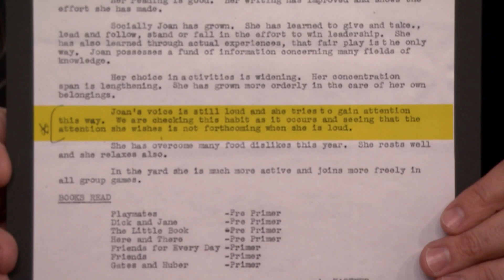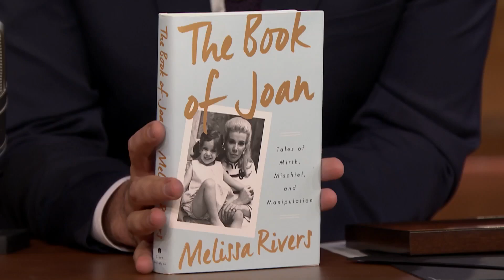Melissa Rivers Gives Jimmy a Joan Rivers Joke Card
Melissa Rivers shares Joan Rivers' old report cards featured in Melissa's memoir, The Book of Joan, and gifts Jimmy one of Joan's jokes from her famous archives.